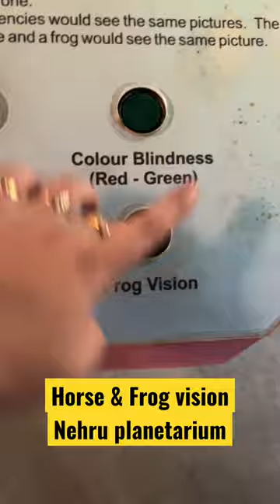HORSE VISION & FROG VISION NEHRU PLANETARIUM MUMBAI WORLI